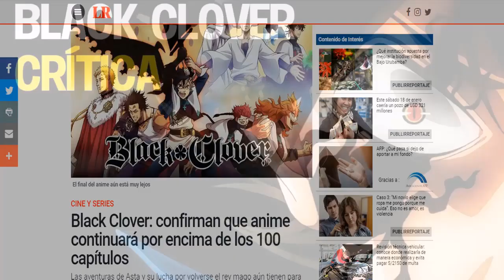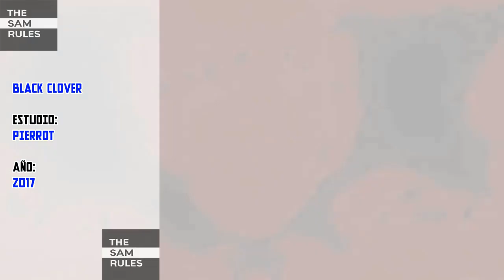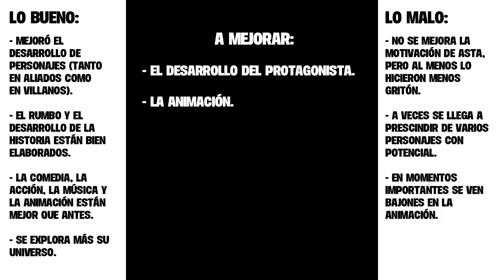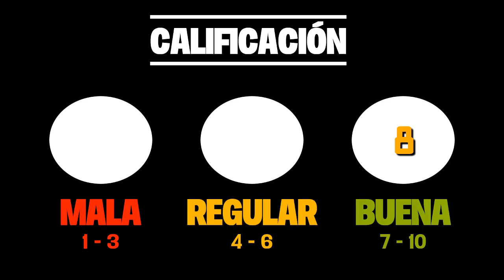BLACK CLOVER: Rompiendo con la monotonía | PT. 2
Luego de mucho tiempo al fin me anime a terminar la 2da crítica de Black Clover. Esta abarca el arco del bosque de las brujas y la 1ra parte de la reencarnación de los elfos, pues como todos ya saben a este anime le aplazaron su duración